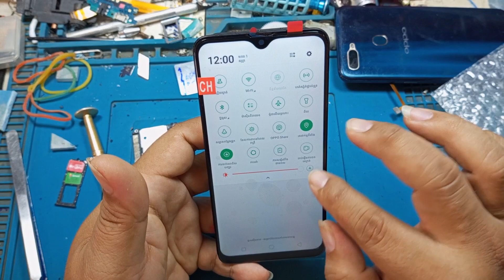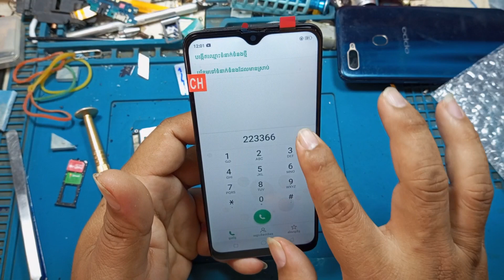Destroyed Broken Phone, Restoration OPPO A7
Destroyed Broken Phone, Restoration OPPO

Welcome to the "Restoration01" Official Channel.
Restoration01 is a cell phone restoration channel for cellphone repair, cell phone rebuild, from a cellphone that is damaged or a broken cellphone, a cellphone that was abandoned because of an old cellphone and so on.